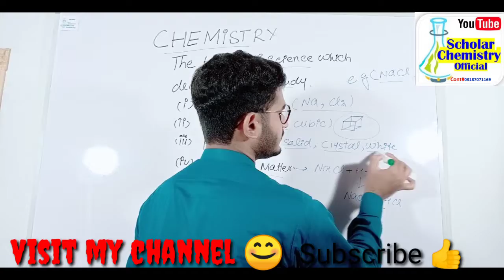define chemistry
definition of chemistry in a very easy way with a example